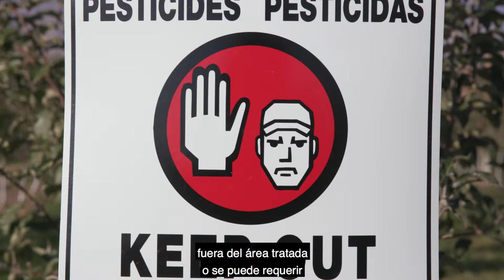Discute las áreas de entrada restringida (subtítulos)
Discute las áreas de entrada restringida, los requisitos de la colocación de letreros y las limitaciones de entrada a áreas tratadas

(subtítulos)